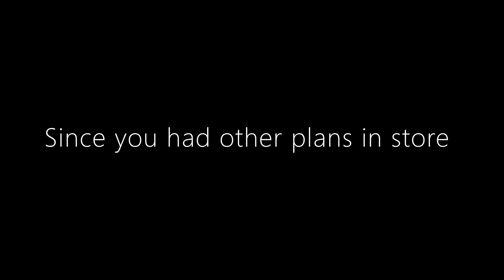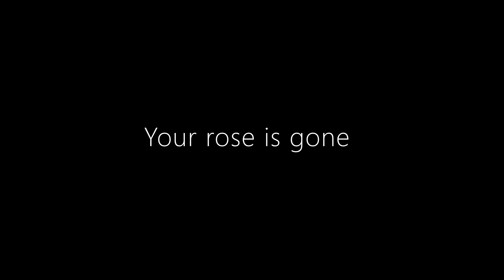Poems For Valentines Day | *Roses Could Die * | MyWORDS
Where everyone comes out in full force
To make sure that their loved one(s)
KNOW that they are loved
But... some are not so lucky

You who, with all the love you get,
still find it hard to be faithful.

* Roses Could Die *

Roses could die
and I wouldn't even bat an eye
millions of patels could be scattered all over the floor
And I'd still wonder if there was more in store

So…

Since you had other plans in store
Get up from my sparkling floor
Run your ass through that open door
This is me saying goodbye
Your rose is gone
Your roses, they die